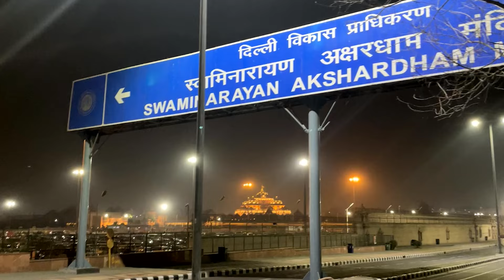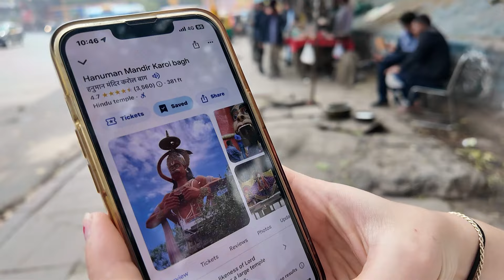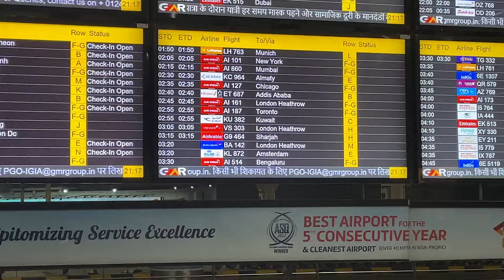SOLO FEMALE IN DELHI (India is Overwhelming)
Welcome to the very last video in my India series - I've been backpacking around northern India for two weeks with TruTravels as a solo female traveller and me and 2 friends I made had 2 more days in Delhi so we explored the Lotus Temple, the Akshardham Temple, Delhi, and the Lodhi art district before I had a travel day back to London. This travel day from Delhi to London was the worst travel day I have ever had - I was alone in India with no phone signal, no internet, no way to tell anyone where I was or what I was doing and they wouldn't let me into the airport early so I sat outside Delhi airport for 12 hours myself LOLLLL

This video was filmed in February 2024 🇮🇳

Hi, I'm Anna! I LOVE to travel and inspire others to do the same, particularly with solo female travel. I've travelled alone, in group tours, and even worked abroad as an expat. Follow along to see where I go next!

Budget destinations, worldpackers, volunteering, working abroad, digital nomad, backpacking Europe, south east Asia, solo female travel, India, Delhi, worst travel day, storytime, no phone, no internet, lost, female travel, backpacker